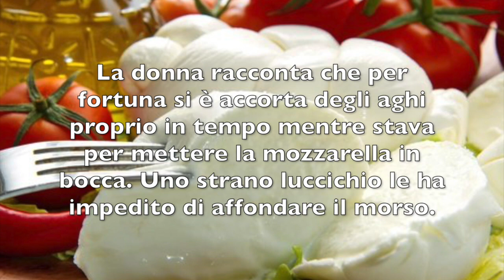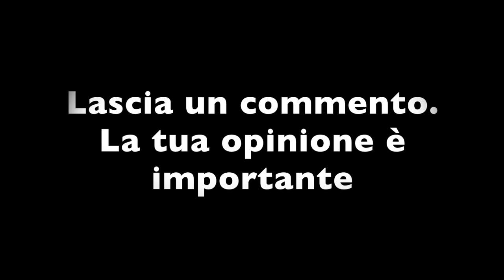INCREDIBILE RITROVAMENTO NELLA MOZZARELLA: RITIRATA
INQUIETANTE scoperta per una cliente di un supermercato fiorentino, che aprendo la confezione dopo essere tornata a casa ha trovato questa pericolosa sorpresa.